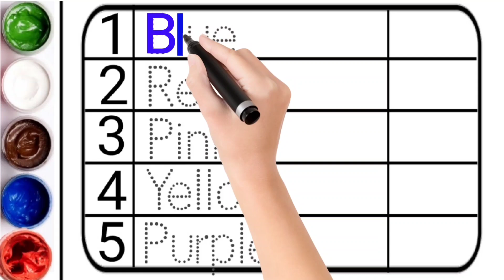colours name, रंगों के नाम, blue, pink, red, worksheet, abc song nursery & rhymes, English Varnmala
colours name, रंगों के नाम, green, brown, red, worksheet, abc, nursery & rhymes, English Varnmala

colours name | रंगों के नाम | mantu study class | orange yellow pink brown purple | 05